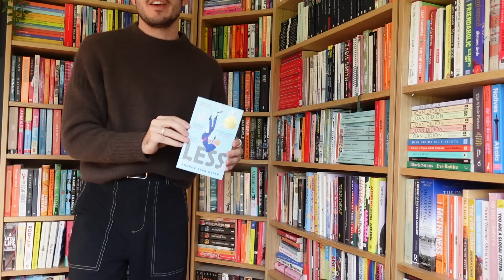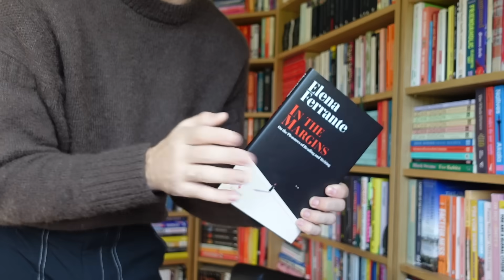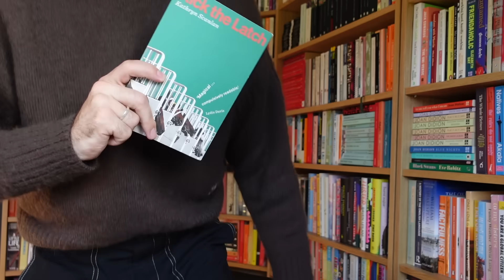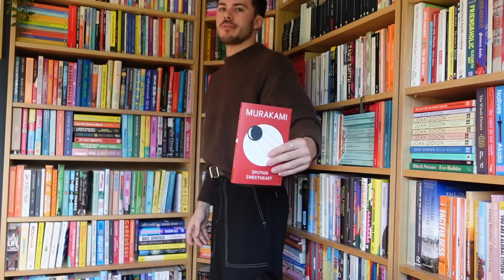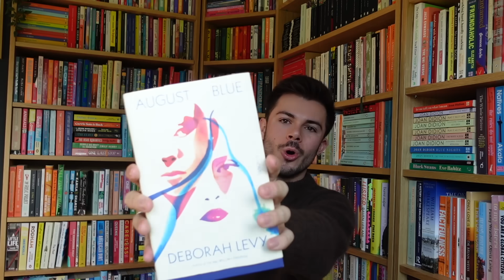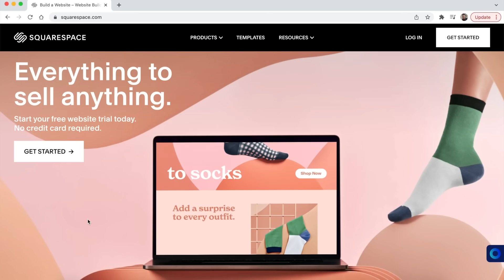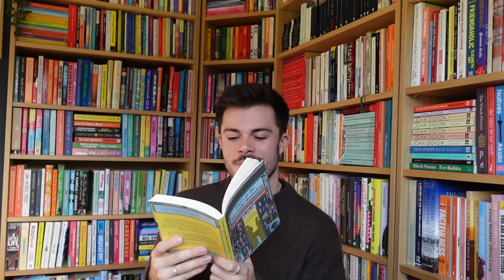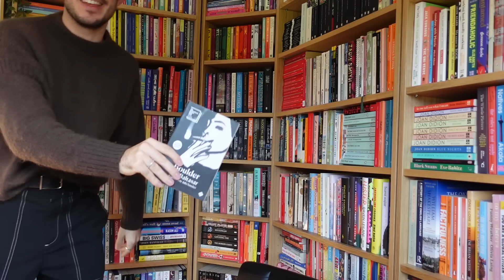34 oddly specific book recommendations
you book wish is my command

sub count:
📊  1,336,975